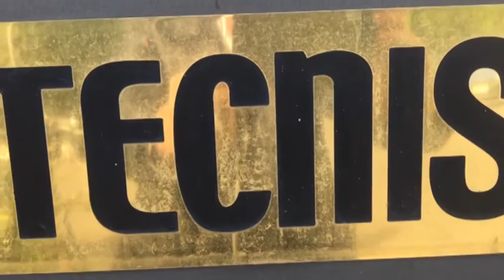Tecnis, ancora proteste